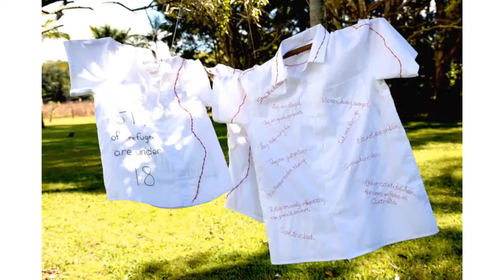Tamara Russell - Friday Feature Artist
We are delighted to begin the Spring edition of our Friday Feature Artist interview series with Melbourne based Textile Artist Tamara Russell.

Specialising in free machine embroidery, hand stitching and mending. Her practice engages with the natural environment recreating the images and shapes in embroidered works in both 2 and 3D form.

She works with found materials and finds joy in the unexpected uses that can be found for them.

Tamara states "I love this unpredictability and enjoy the inventiveness necessary to transform them. The materials not only highlight a need to address the amount of waste we produce but also contributes to the story."

We would like to thank Tamara Russell for sharing their time, artwork and knowledge with us.